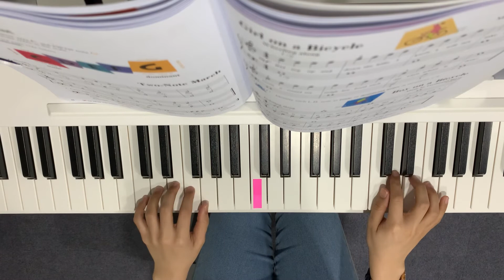Girl on a Bicycle p.46 [Hal Leonard Level 1]